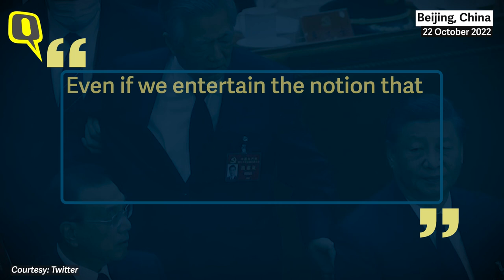Decoding Ex Chinese President's Dramatic 'Ouster' and Mystery of the Red File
On 22 October 2022, a visibly reluctant Hu Jintao, Ex-President of China, was ‘led out’ by his bodyguard on the 'order' of President Xi Jinping, triggering speculations and theories about what happened to him at Chinese Communist Party’s congress. Here are four such theories decoding what could have led to the public ouster of Xi Jinping’s predecessor.